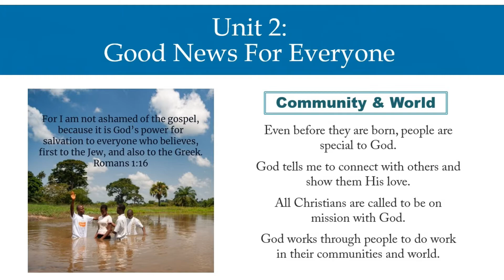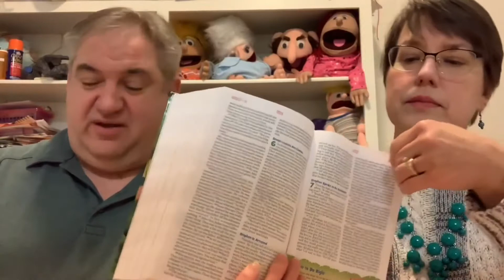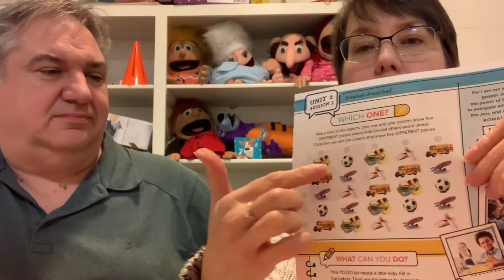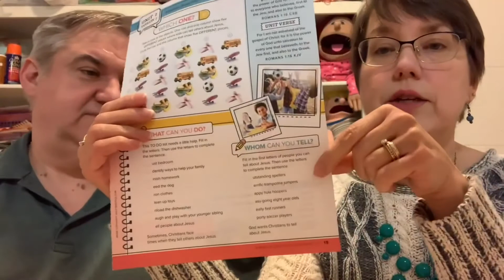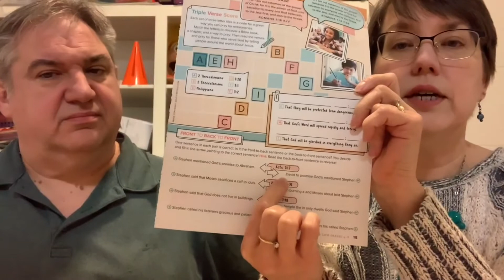January 17, 2021 - Stephen Preached